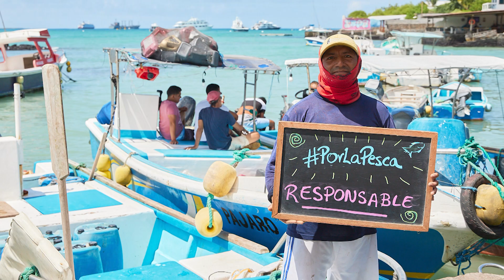Día Mundial de la Pesca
En Perú y Ecuador, más de 120 mil personas dependen de los recursos que nos da el mar, a través de la pesca artesanal.
En el Día Mundial de la Pesca, destacamos la importancia de esta actividad para la vida de las comunidades costeras, quienes a través de técnicas amigables con los océanos, extraen recursos para el consumo humano, buscando respetar las vedas para mantener un mar sano. Hombres y mujeres que cada día dedican sus vidas y luchan por hacer una pesca más responsable y sostenible.
La pesca ilegal, no declarada y no reglamentada (INDNR) amenaza la sostenibilidad de importantes pesquerías artesanales y la biodiversidad asociada, así como las formas de vida y la resiliencia de las comunidades costeras.
A través de una alianza entre USAID, una coalición de organizaciones de la sociedad civil lideradas por la Sociedad Peruana de Derecho Ambiental (SPDA), y la Walton Family Foundation (WFF), el proyecto Por la Pesca promueve prácticas pesqueras sostenibles y rentables y reducirá significativamente la pesca INDNR de flotas nacionales y extranjeras que afectan a las pesquerías de pota, perico o dorado, atún y pulpo, en Perú y Ecuador.